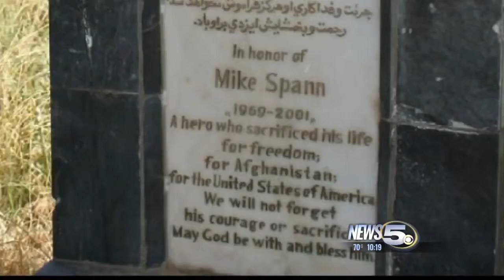News 5 Reporter Reflects On American Hero Father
Now, 23 years old, News 5 reporter Alison Spann shared her memory of the morning of September 11, 2001.